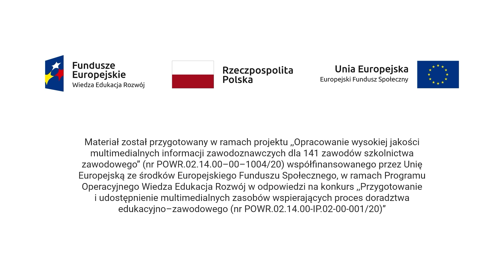Przetwórca mięsa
Film promocyjny o zawodzie Przetwórca mięsa